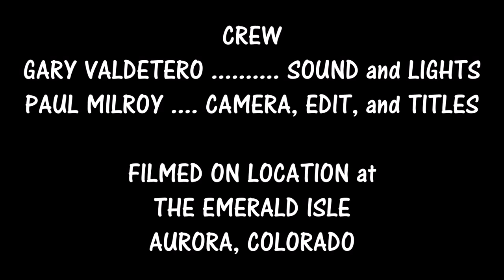Ozzy Osbourne-Crazy Train,cover performed live by AURAL DECEPTION, featuring Paige Temple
This is a live cover of Ozzy Osbourne's song Crazy Train performed by Katie Valdetero, and AURAL DECEPTION, featuring special guest Paige Temple on lead guitar. AURAL DECEPTION includes Anthony C.-lead guitar(sitting out), Steve Villalobos-rhythm guitar, Mike Kadis-bass guitar, Frank Morgan-percussion. Audio Engineering was by Gary Valdetero. Paul Milroy did camera, video editing, and titles. This was performed at The Emerald Isle, Aurora, Colorado. The song Crazy Train was written by Ozzy Osbourne, Randy Rhoads, and Bob Daisley. It was first recorded in 1980.